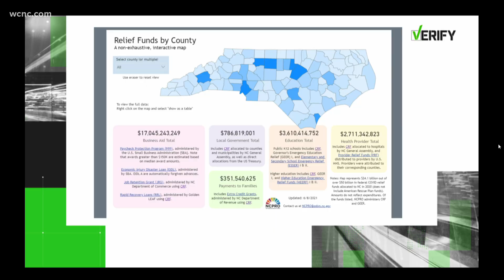Yes, if you live in NC and and were vaccinated in NC, you are eligible for the vaccine lottery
Over the next three months, four people will win $1 million each for being North Carolinians who have gotten at least one vaccine.

"Getting that first shot now will double your chances each time a name is picked," Cooper said. "Of course, the best reason to get vaccinated is to protect yourself and your family. Now that most people aren’t wearing masks in most places, unvaccinated people can be a real danger to each other."

North Carolinians 18 and over who have received at least one dose of a COVID-19 vaccine will be automatically entered into four drawings for a chance to win a $1 million cash prize. Youth between the ages of 12 and 17 who have received at least one dose of the COVID-19 vaccine will be automatically entered into four drawings to win $125,000 toward post-secondary education.